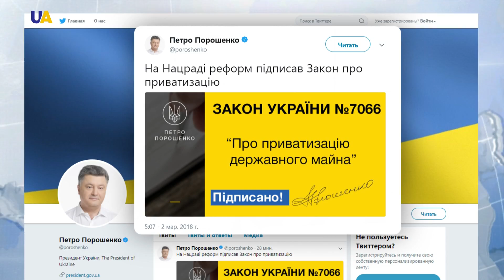Хвыча Мепаришвили - народный депутат Украины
Президент Украины подписал закон Украины "О приватизации государственного имущества"
Хвыча Мепаришвили - народный депутат Украины, член бюджетного комитета - о процессе приватизации в Украине и о развитии ситуации с "Газпромом"